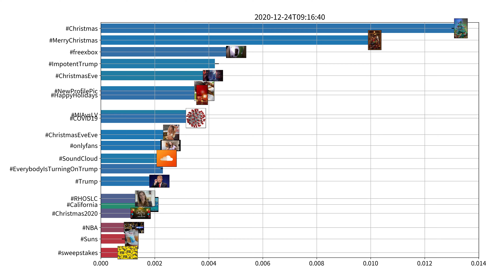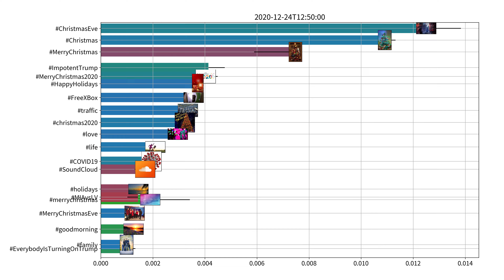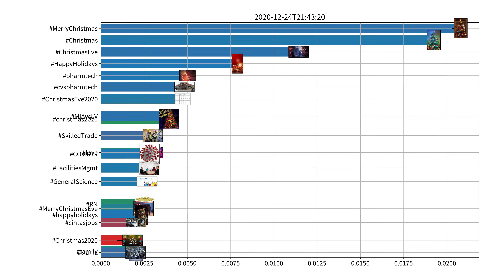Trending hashtags on Twitter, US, 12-24-2020